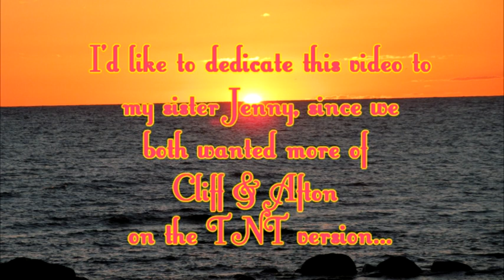CliffAftonPamelaRebecca - Heartbreak Survivor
This is another Dallas Tribute video, this time focusing on Cliff Barnes, Afton Cooper and Pamela Rebecca Cooper Barnes. It's set the song "Heartbreak Survivor" by Audrey Landers. :)